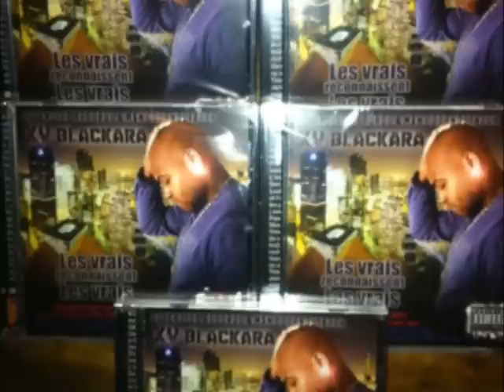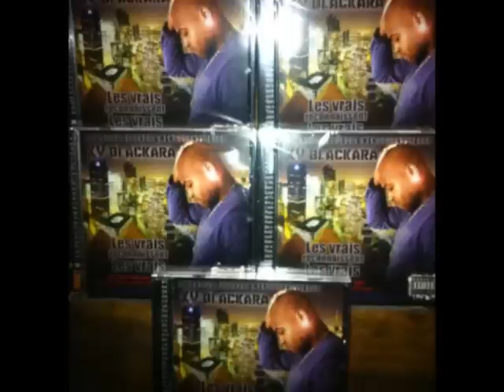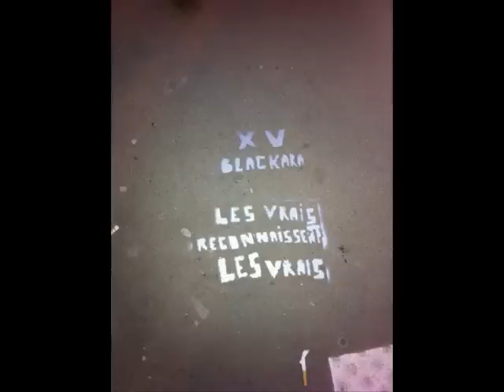freestyle de Mani peterson-blackara, RDG, testos, Yneek.wmv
88.2 fm generations 88.2 freestyle de Mani peterson-blackara, RDG, testos, Yneek
sur parlez vous francais l' émission de pascal cefran
offensive records
big up XV blackara " les vrais reconaissent les vrais "
niouk prod recordings